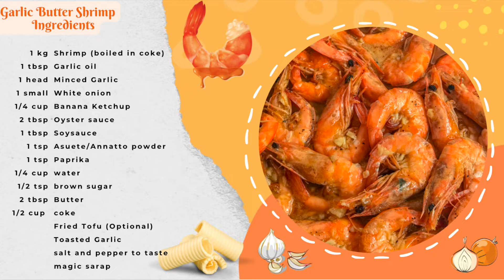Easy Garlic Butter Shrimp with coke Recipe ⎮ Perfect pang ulam at Handaan! ⎮ Uniquely Cj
Garlic Butter Shrimp Ingredients

1kg shrimp
1/2 cup coke
1 tbsp Garlic oil
1 head Minced Garlic
1 small White onion
1/4 cup Banana Ketchup
2 tbsp Oyster sauce
1 tbsp Soysauce
1 tsp Asuete/Annatto powder
1 tsp Paprika
1/4 cup water
1/2 tsp brown sugar
2 tbsp Butter
fried tofu (optional)
salt and pepper to taste
magic sarap

How to make the BEST Buffalo Wings Recipe your family will surely LOVE  👉🏻